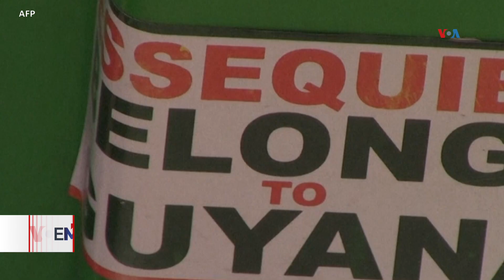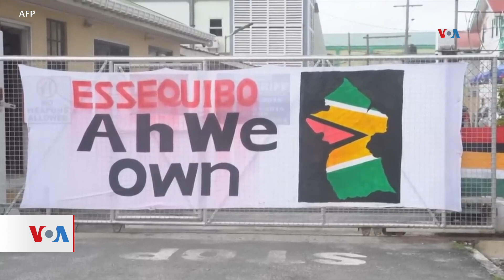Presidentes de Venezuela y de Guyana se reunirán para abordar disputa por Esequibo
Los mandatarios de Venezuela y Guyana abordarán personalmente este jueves sus diferencias sobre el Esequibo en San Vicente y las Granadinas, isla caribeña que actualmente ocupa la presidencia de la CELAC.